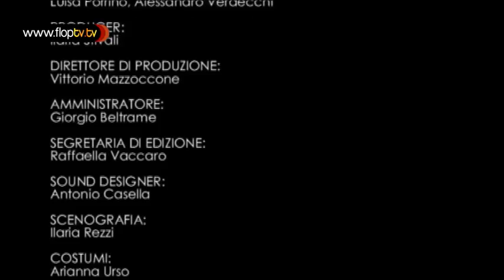Alteregay - 1x02 - Il misterioso sconosciuto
Aldo, perso il lavoro, si confronta con altri impieghi, ma ogni volta, sentendosi a disagio,  abbandona il posto su due piedi. Un losco individuo - che diverrà il suo Maestro - dopo averlo seguito per strada sino alla porta, s'installa in casa sua senza dire una parola.